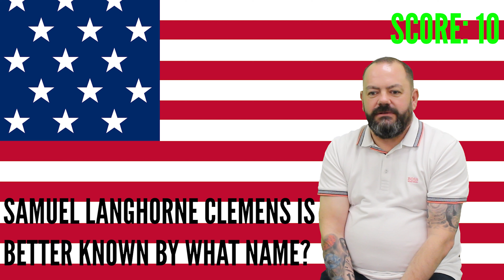THE AMERICAN QUIZ!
OB Daz takes a quiz to see how much he knows about the USA!